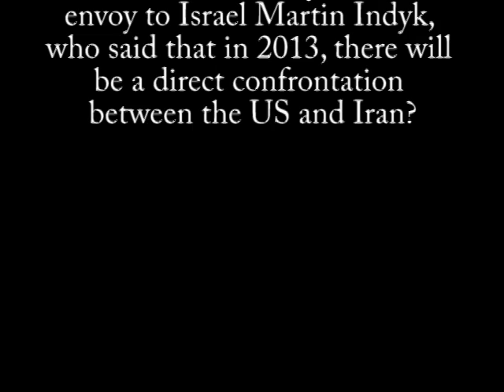The prospects of confrontation between Iran and Israel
Recent statements have been made by Israeli Prime Minister Benjamin Netanyahu, who said that Iran will have 90% enriched uranium in 6 months' time, and Martin Indyk, who said that in 2013 there will be a direct confrontation between Iran and the US. While technological progress has been made in Iran on producing nuclear weapons, the timeline is something to be seen. As to the prediction of a US-Iranian confrontation, several things need to take place before. Although there is much discussion over the components that would warrant an American attack on Iran's nuclear facilities, the results of the US presidential election will ultimately have a serious bearing as to what to do with Iran.